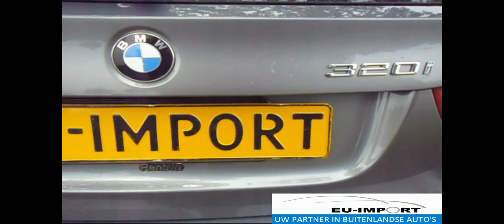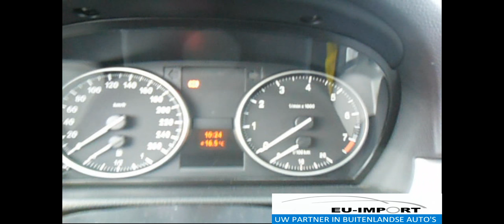auto import Duitsland BMW 320i Touring